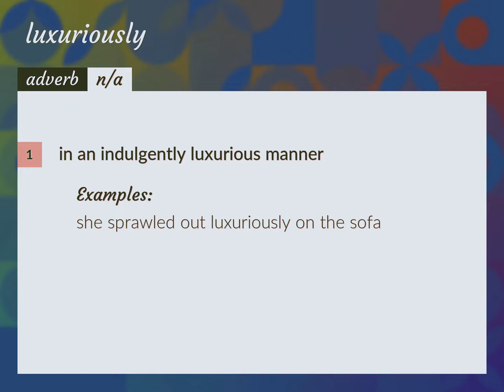Luxuriously | meaning of Luxuriously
What is LUXURIOUSLY meaning?